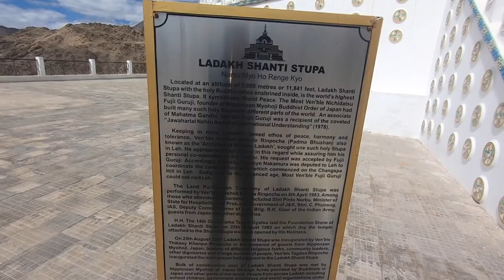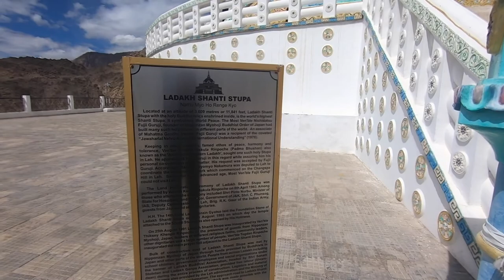HOW SHE BEHAVE WITH US?LADAKH POLICE || SHANTI STUPA||VOYAGER VINAY|Leh Ladakh 2023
Hi Everyone!!

This Video Series is all about our Leh Ladakh 2021 Trip.
In this 8th Episode of "Love with Ladakh" series  we will Explore leh(Shanti stupa) & in upcoming vlogs we will travel magnetic hill,Khardungla,diskit,pangong etc .This was my 1st experience to Explore Leh Ladakh and as expected this place is simply awesome.

Accessories Used:-

Wireless On-Ear Headphones
SD Card
Power Bank

Bike Gears:-
Foot Pump

pangong to karu,pangong to Leh ladakh,ladakh police, ladakh UT
karu to Manali, most dangerous roads karu to Manali, karu to Manali road conditions,leh Manali highway,leh,nubra, nubra valley, magnetic hill, Manali to baralachla pass, ladakh vlogs, Dominar 250 review, best bike for Ladakh ride, Dominar long term review, ladakh travel vlog,ladakh tourism,leh ladakh, explore the unseen India, explore the unseen leh ladakh,khardungla top leh ladakh top negative DOMINAR 250, DOMINAR review, pros and cons of DOMINAR 250, DOMINAR in Ladakh, Ladakh DOMINAR, DOMINAR performance  positive points of Bajar DOMINAR 250,DOMINAR 250 long term review,DOMINAR 250 ownership review,DOMINAR 250 Ladakh trip,DOMINAR 250 long ride, DOMINAR problems,DOMINAR 250 top speed, DOMINAR 250 ride, DOMINAR user review,DOMINAR problems, DOMINAR 250 off road test, DOMINAR 250night ride, DOMINAR red color, DOMINAR new,Bajaj dominar 250 vs, chain clean